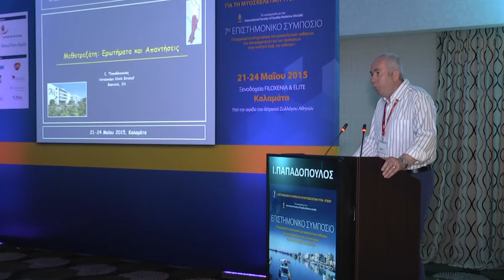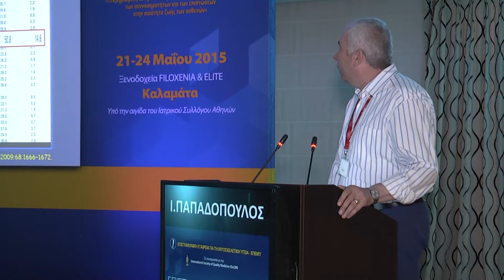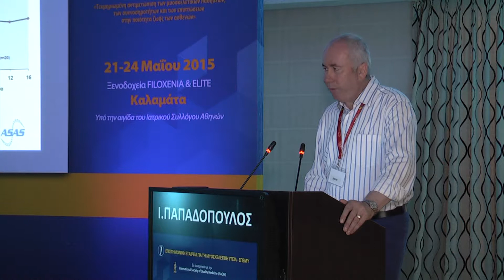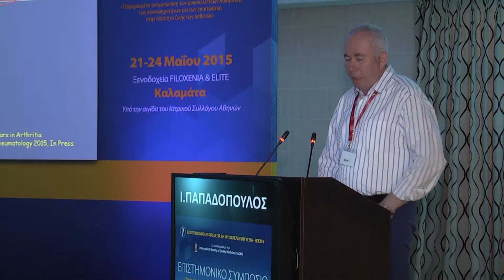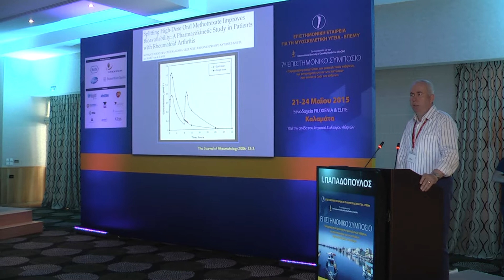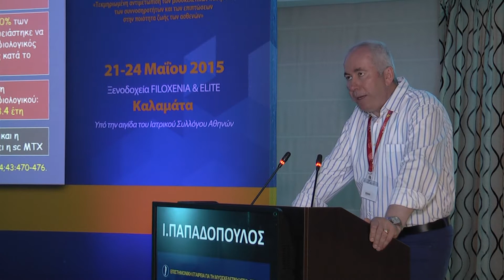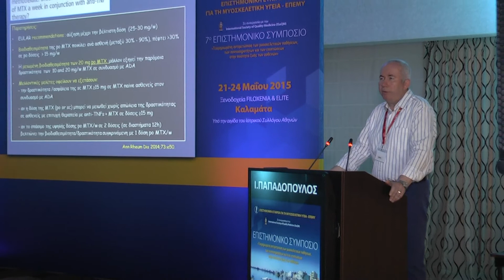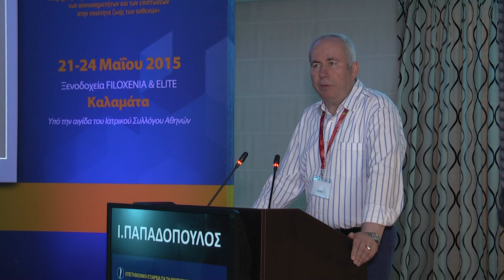Ι. Παπαδόπουλος: «Μεθοτρεξάτη: Ερωτήματα και Απαντήσεις» - ΕΠΕΜΥ